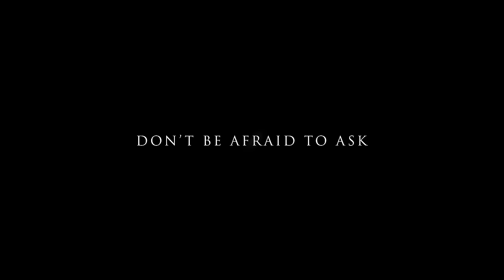DON'T BE AFRAID TO ASK - Powerful Eric Thomas Motivational Speech